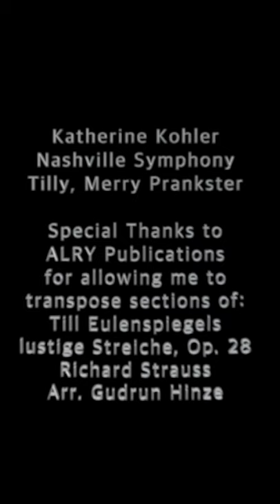Katherine Kohler- Till Eulenspiegel’s Merry Pranks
Katherine Kohler, acting principal clarinet, and her new pup Tilly, would like to share with you Till Eulenspiegel’s Merry Pranks by Richard Strauss. This is one of Katherine’s favorite pieces to play, and is found on most clarinet audition lists.

The piece follows the adventures of a mischievous child named Till, and was the inspiration for the naming of Katherine’s dog, Tilly. Enjoy Katherine’s performance and Tilly’s Merry Pranks!

View more musician performances here: NashvilleSymphony.org/musiciansathome